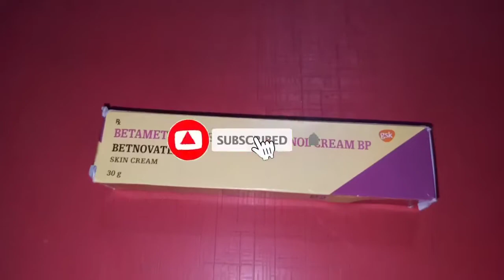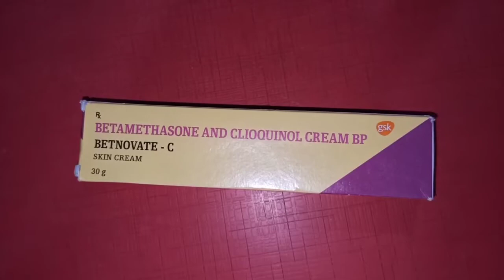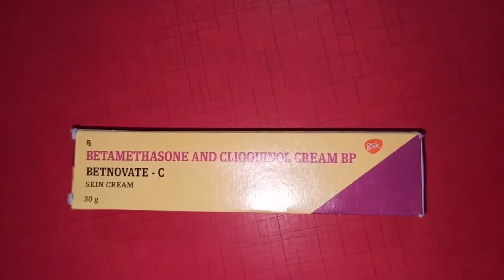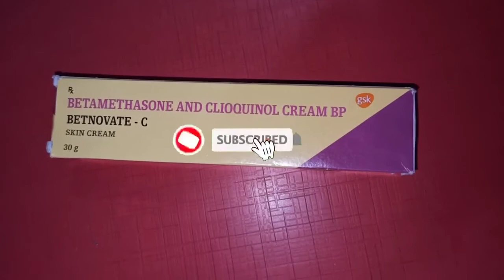BETNOVITE-C SKIN CREAM USE AND SIDE EFFECTS With Betamethasone And Clioquinol Cream REVIEW IN HINDI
BETNOVITE-C SKIN CREAM USE AND SIDE EFFECTS With Betamethasone And Clioquinol Cream BP REVIEW IN HINDI